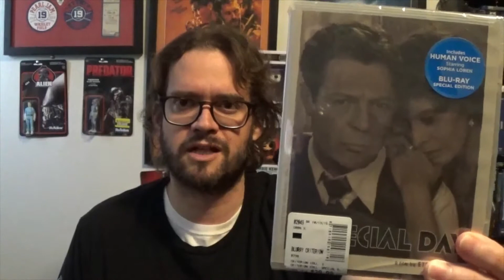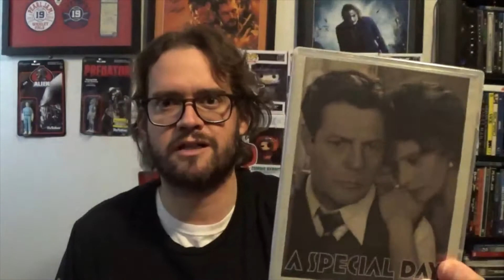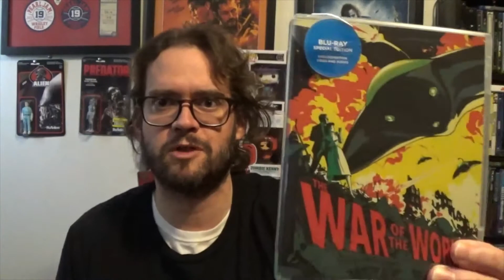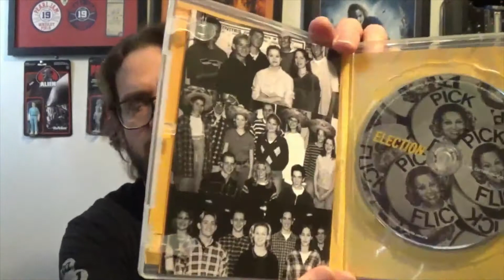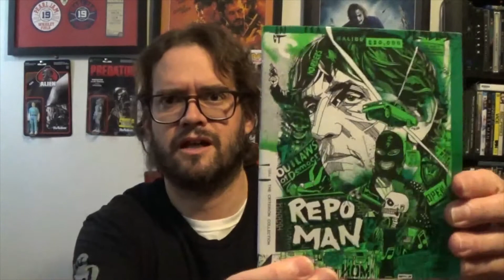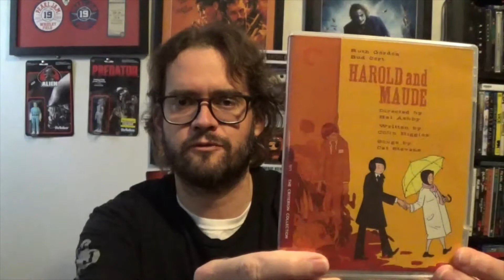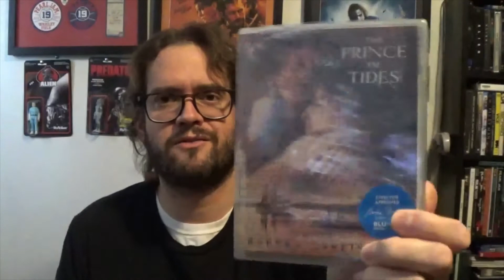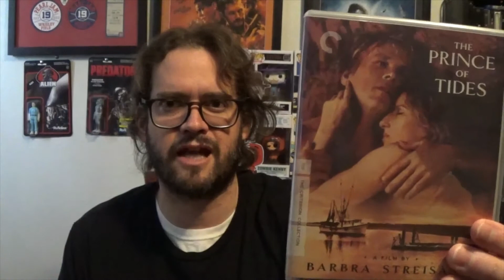Blu-ray Update: Mega Criterion Haul Barnes & Noble Sale: A Special Day War of the Worlds and More!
Criterion Pick-ups from the Barnes & Noble sale in July 2020.  I splurged.